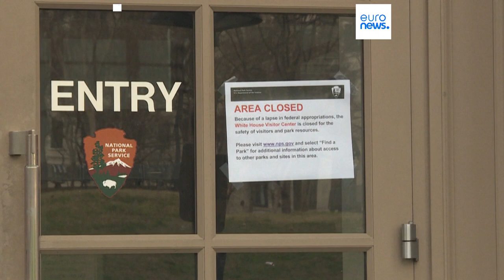США: новый финансовый год без финансов?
В последний день до начала нового финансового года в США Конгресс снова попробует принять проект бюджета, отвергнутый накауне